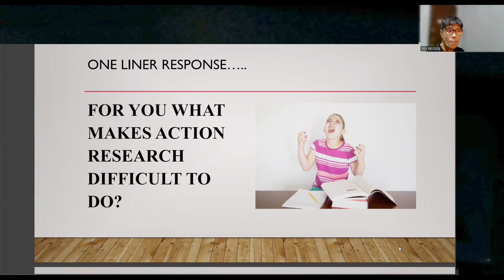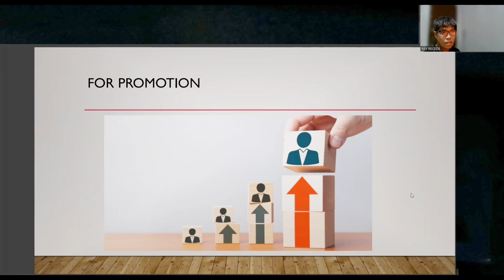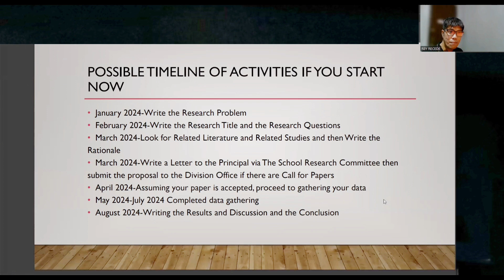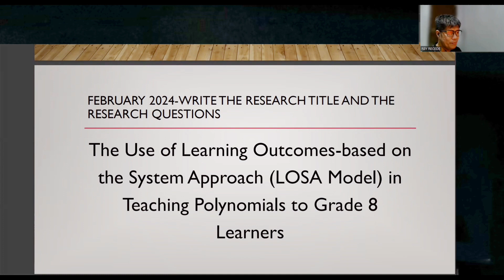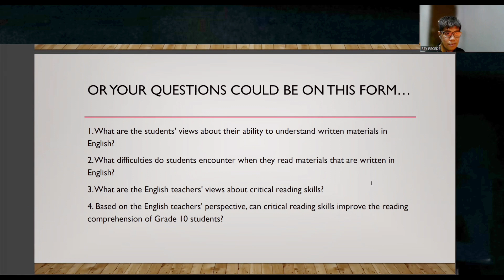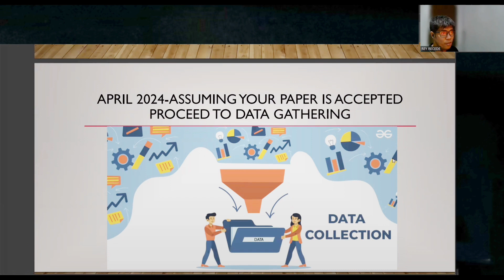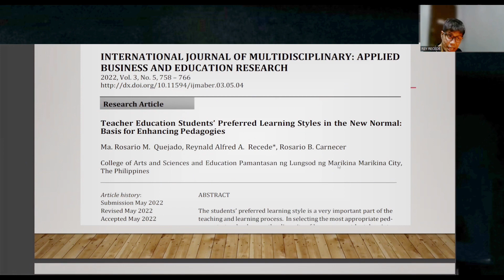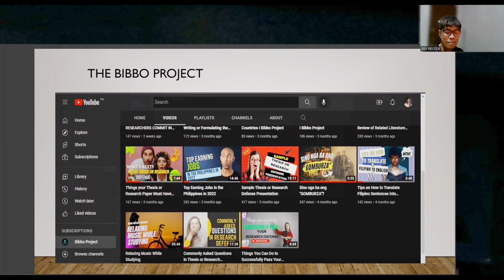Writing and Publishing your Action Research: Strategies and Techniques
Having problem starting your Action Research?  Don't worry!  Bibbo Project have prepared a video to help you on that research paper you have been planning to write for a long time now.  So sit back, relax, and enjoy!